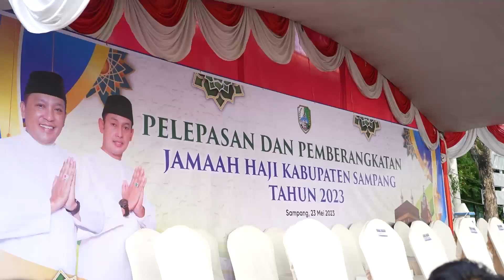BUPATI DAN WABUP LEPAS KEBERANGKATAN 406 CALON JEMAAH HAJI KABUPATEN SAMPANG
SAMPANG – Bupati H. Slamet Junaidi dan Wabup H. Abdullah Hidayat melepas keberangkatan sebanyak 406 calon jemaah haji (CJH) Kabupaten Sampang Tahun 2023 di depan Pendapa Trunojoyo, Selasa (23/05/2023).

Hadir juga dalam kesempatan tersebut Kapolres Sampang AKBP Siswantoro, S.I.K, Dandim 0828/Sampang Letkol Suprobo Harjo Subroto, Ketua PN Sampang, Perwakilan Kajari Sampang serta Kepala Kemenag Sampang Abdul Wafi.

Pantauan di lokasi, para Calon Jemaah Haji yang akan berangkat ke tanah suci Mekkah juga diantar oleh rombongan keluarga dan kerabat.

Ratusan calon jemaah haji itu berangkat menggunakan 12 unit bus dari Pendopo Trunojoyo menuju asrama haji, Sukolilo, Surabaya.

Diketahui Jemaah Haji Asal Sampang nantinya akan diberangkatkan dari Bandara Juanda menuju Madinah pada 24 Mei 2023 Pukul 13.15 WIB dan dijadwalkan akan tiba di Madinah pada 24 Mei pukul 19.15 WAS.

Bupati H. Slamet Junaidi didampingi Wakil Bupati H. Abdullah Hidayat bersama Forkopimda terlebih dahulu menyapa para Calon Jemaah Haji yang sudah berada dalam bus.

“Jaga kesehatan fisik, selamat beribadah, kami titip doa kebaikan untuk Kabupaten Sampang,” tutur Bupati Sampang H. Slamet Junaidi.

Pihaknya bersama unsur Pemerintah Kabupaten Sampang menyampaikan selamat jalan dan selamat sampai di Tanah Suci kepada para calon jemaah haji.

Bupati Sampang juga menghimbau kepada seluruh calon jemaah haji untuk fokus dalam beribadah sehingga setelah melaksanakan seluruh rangkaian ibadah haji akan mendapat predikat Haji yang Mabrur/Mabruroh.

“Semoga seluruh rangkaian ibadah haji yang akan dijalankan para jemaah bisa lancar dan menjadi haji yang mabrur,” tutupnya. (dhe)